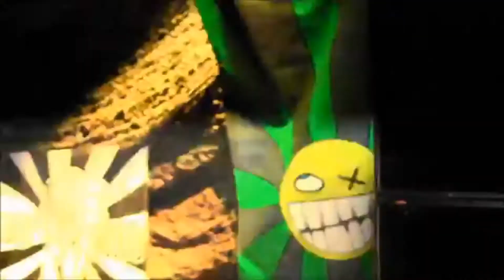Sylar-S.L.R- Far Cry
FOLLOW •➤ Sylar-S.L.R-